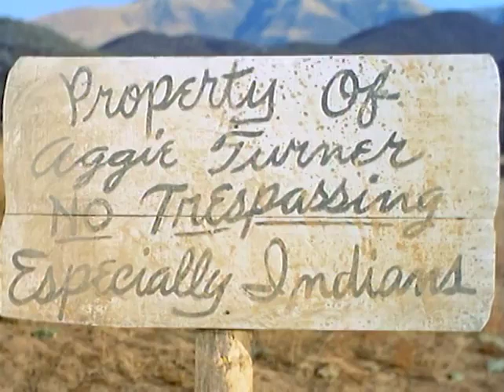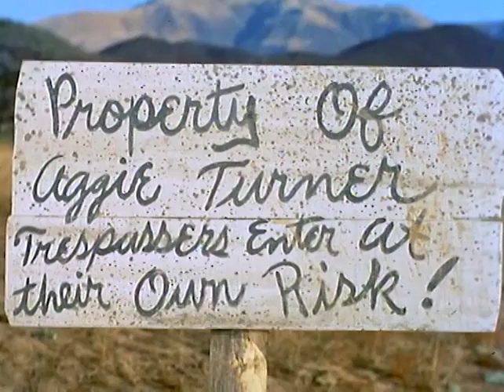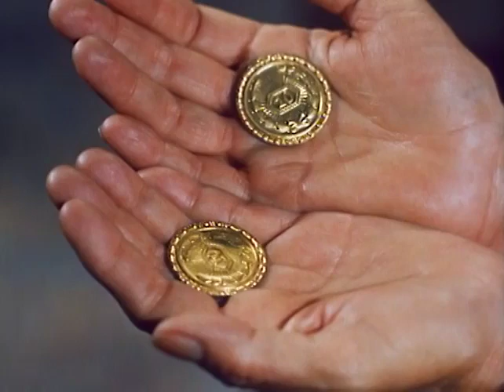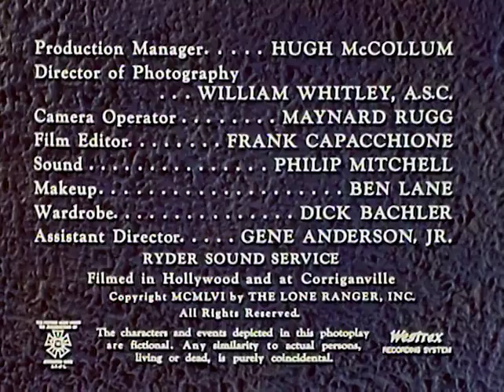The Lone Ranger | S05 E31 | The Law and Miss Aggie | Full Episode